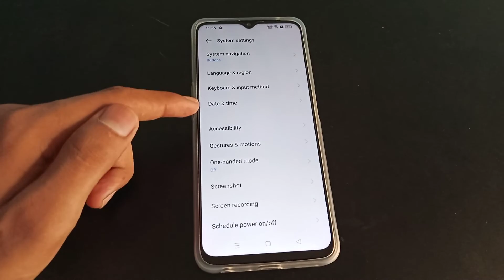How to on Touch feedback realme narzo 50 5g /Mobile phone ki setting use kaise kare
realme narzo 50 5g screen touch setting |realme narzo 50 5g show touch setting |show touch setting in realme narzo 50 5g |realme narzo 50 5g show touch